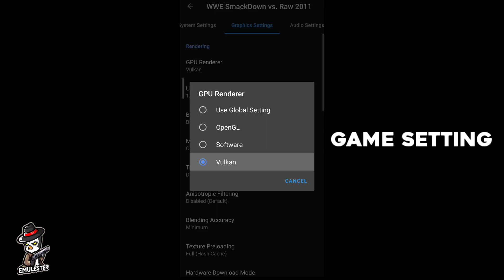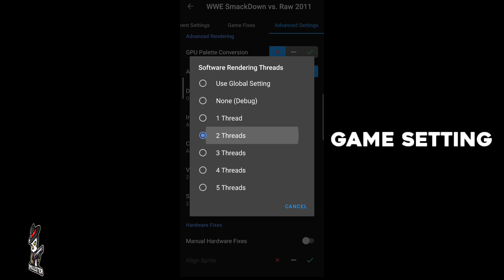Best Setting WWE SmackDown Vs Raw 2011 AetherSX2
AetherSX2 3060
Rom game : PAL/EUROPE
Size : 4Gb+